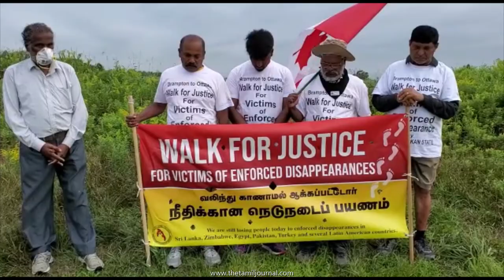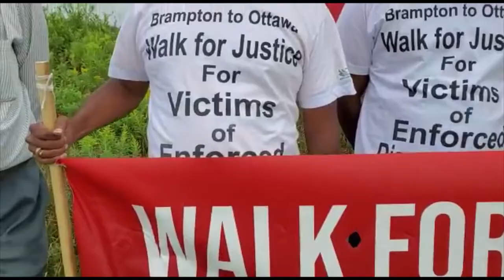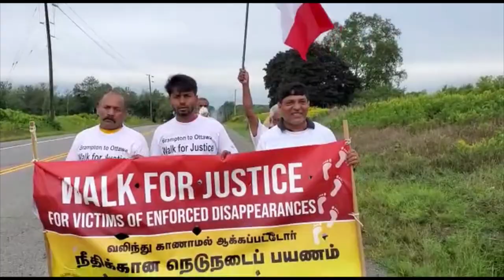The Tamil Journal | தமிழ் இதழ் :Seeking Justice for the Victims of Enforced Disappearances @8:39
வலிந்து காணாமல் ஆக்கப்பட்டோருக்கான நீதி கேட்டு ஒட்டாவா, கனடா நாடாளுமன்றத்தினை நோக்கிய  நீதிக்கான நெடு நடைப்பயணம்.

11  வருடங்களாக, ஸ்ரீலங்கா அரசினால் வலிந்து காணாமலாக்கப்பட்டோருக்கான நீதி தொடர்ந்து மறுக்கப்பட்டுவரும் நிலையில், கனடிய அரசிடம் நீதி கேட்டு மனு ஒன்றினை சமர்ப்பிக்கும் இலக்கினை நோக்கிய நெடுநடைப்பயணம்.
4வது நாள்
Walking 425 KM from Brampton, On. Canada to Parliament of Canada, Ottawa, On. Seeking Justice for the Victims of Enforced Disappearances.  இந்த நடை பவனியில் பங்கு பற்றி உங்கள் ஆதரவை தெரிவியுங்கள்